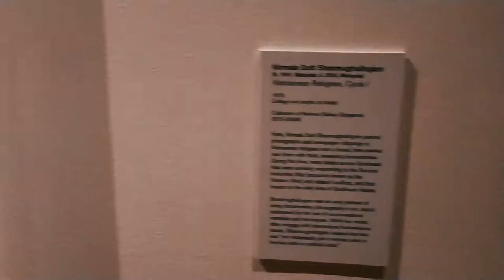VLOG SINGAPORE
Short 3 minutes travel video around Singapore. Ive put a lil extra effort this time on this video.

Taken via Redmi Note 7
Music: Slow motion backround music by Evdokim & Wheat by Wilderado